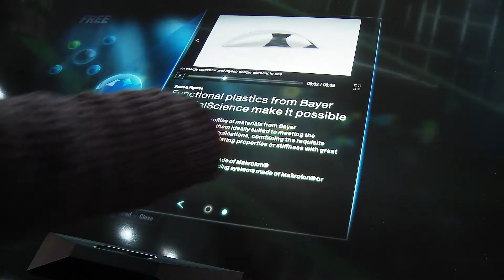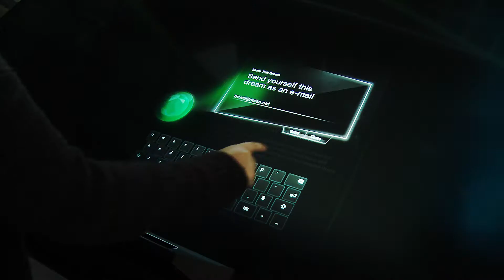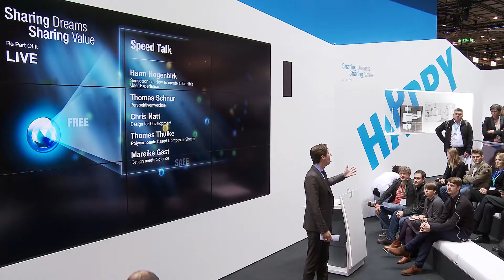MESO: Bayer MaterialScience "Sharing Dreams, Sharing Value - Be Part of it"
Bayer MaterialScience is an indepedent subgroup of Bayer AG and deals with the production and invention of different kinds of plastics. "Sharing Dreams, Sharing Value -- Be Part of it" was the Motto of Bayer MaterialScience's Appearance at the K2013 Trade Fair in Düsseldorf. MESO's Job was to build different platforms to display their new achievements. MESO Digital Interiors built a large Multitouch Surface to explore their products through a system of dream bubbles which are aligned in a helix.
Each dream stands for a new product. MESO Web Scapes developed a Web Application based on the same principle for various platforms like Ipad, Smartphones and for the Desktop PC. All platforms are connected through one CMS and supplied with content.

The MESO Digital Interiors Team:
Alexander Graf, Anja Scharrelmann-Hassebrock, Benjamin Schiek, Constantin Urban, David Brüll, Felix Heibeck, Friedrich Söllner, Johannes Lemke, Max Wolf, Miriam Hohmuth, Nikos Mechanezidis, Nils Buhlert, Phillip Lorenz, Sebastian Oschatz, Theron Burger, Timon Skerutsch, Verena Henn

The MESO Web Scapes Team:
Alessia Corsini, Benny Baum, Bogomir Engel, Claudius Coenen, Cornel Brand, Joakim Reinert, Lukas Flory, Mathias Wollin, Moritz Stegbauer, Mulugeta Ghebremedhin, Nina Dauer, Stefan Ammon